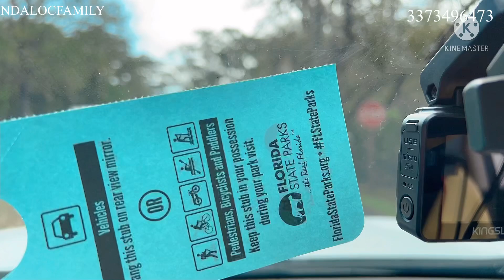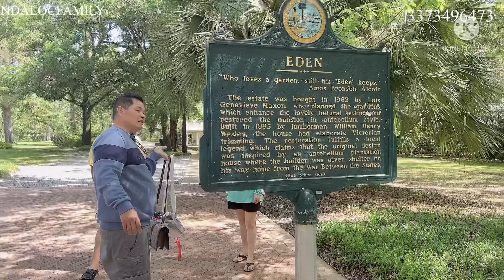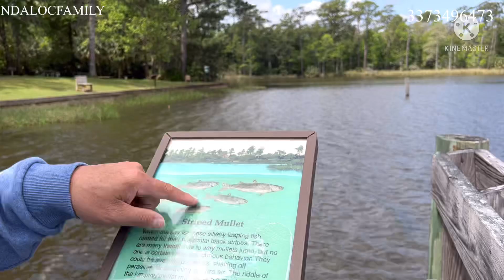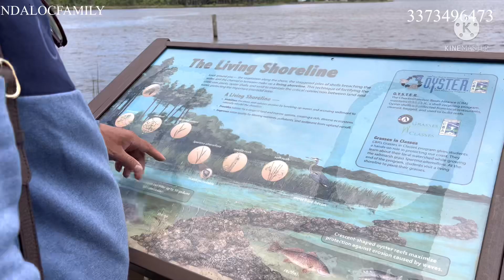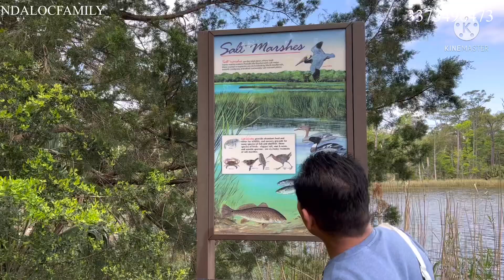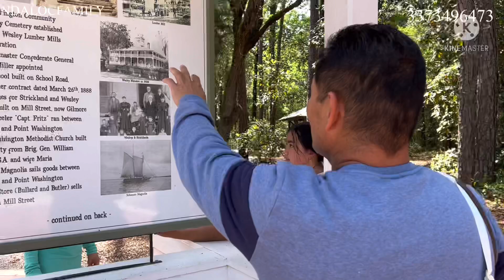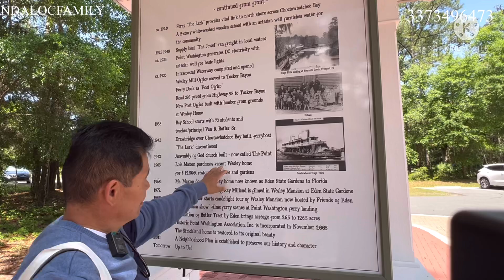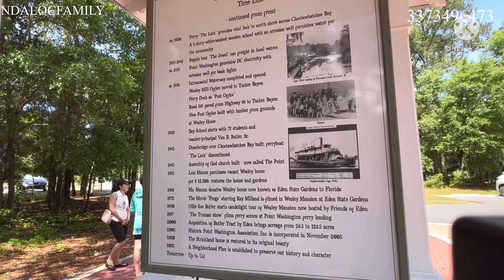Cùng bạn đi thăm quan Dinh thự có từ năm 1700